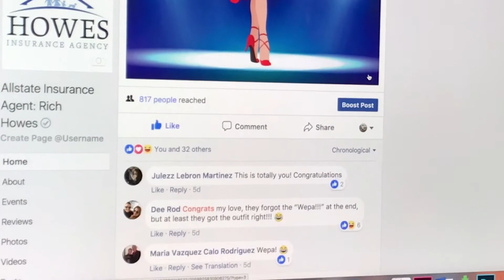AMM Success Stories: Howes Insurance Agency!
Our AMMSuccessStory this week comes from Allstate Insurance Agent: Rich Howes!

A Howes Insurance Agency team member spotlight gained lots of attention, because of this awesome visual showing off her love of dancing.

Keep up the great work, Howes team!